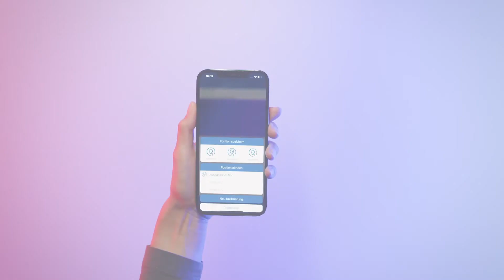Maske Liveansicht | ABUS App2Cam Plus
App2Cam Plus zeigt das Livebild bzw. den Livestream deiner Überwachungskamera innerhalb der Maske Liveansicht. Um in die Liveansicht zu gelangen, tippe in der Maske Übersicht auf das Vorschaubild der Kamera, dessen Livebild du sehen willst. Dadurch öffnet sich die entsprechende Liveansicht, im Video gezeigt anhand der ABUS WLAN Schwenk Neige Außen-Kamera (PPIC42520).

In der Liveansicht befindet sich unter anderem die Einstellung System aktivieren/deaktivieren, um die Bewegungserkennung aktiv bzw. deaktiv zu stellen, sowie um Aufzeichnungen zuzulassen bzw. auszuschließen.

Darüber bietet die Aktionsleiste, je nach Kamera-Modell, verschiedene praktische Funktionen.

Hier findest du alle weiteren Infos zu Überwachungskameras der ABUS Comfort-Line